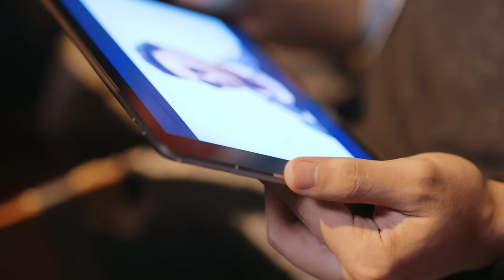Sezairi - 70's (Official Music Video)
Official Music Video for "70's" by Sezairi

Credits:
Director: Sandra Riley Tang
Director of Photography: Ben Ong a.k.a. Hypebong
Producer: Amelia Loh
VFX: Haily Rahmad
Stylist: Randolph Tan
Gaffer: Hisyam Osz
Grip: Khaifad
Cam Assistant: KC Kong
Hair & Make-up: Norehan Fong-Harun
Dance Choreographer: Gino Flordeliza Babagay
Dancers: Agnes, Nadim, Gino

Special thanks to:
Apple
Gushcloud

Lyrics:
The way that she walks
The way that she talks
My baby she owns it, she owns it
Classic material like Marilyn Monroe
I guess that she knows it, she knows it

She makes everybody stare
I know it's unfair
Hers is a beauty beyond compare
But they can't compete
'Cause I make her complete

She makes me holler
She makes me scream
She makes me wonder if I might be just too caught in a dream
It feels alright
Cause tonight, tonight, to oh oh oh night

Let's take the stairway to heaven
Baby, come on
Let's pretend like it's the seventies
We'll keep it going on forever like the rolling stones
Let's pretend like it's the seventies (seventies)
Let's pretend like it's, it's the seventies

She's an analog girl in a digital world
I wanna fly in a time machine
Let's watch Doctor Who and do what they do
On a T, on a TV screen, oh yeah

You know I can't do it on my own
On my own, on my own, on my, on my, on my own
Baby girl, don't leave me all alone
Break it down like
You got me on my knees
Let's do it like the seventies
Ba, baby, please
Turn me back to (Turn me back to)
Turn me back to (Boom, boom, boom, boo, boo, boom boom)
(Let's take the)